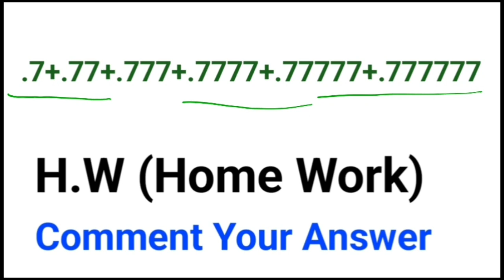One Question,One Concept 3/500| series of 500 concepts|easy math solution|one day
Maths shortcut
 easy math solution
 maths question series
 Max shortcut
 Shuru se math Kaise sikhe
 zero Se Match Kaise sikhe
 zero mathematics tricks
 Maths short tricks four beginners
 maths shortcuts
 maths padhne ka Aasan tarika
 math ki sabse Aasan trick
 Maths solution for beginners
 math ki shuruaat kaise karen
 maths  Kaise sikhe
 how to learn maths easily
 easy matjs Kaise sikhe
 calculation
 math fast calculation
 fast Lake calculation for maths
 algebra
 all concept of maths
 mathematics concepts
 maths concept series
 Maths 500 concepts series
 Maths 500 question ki series